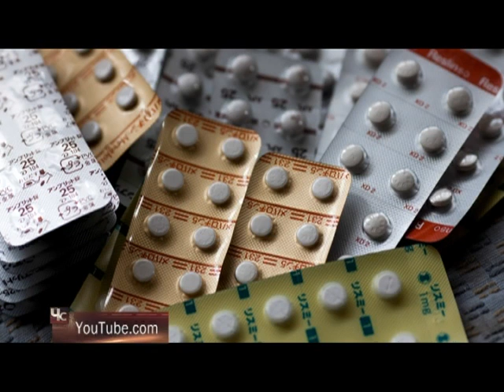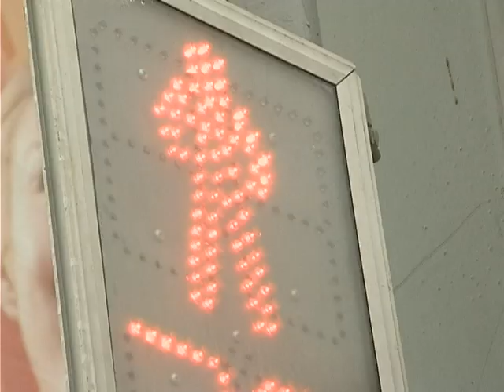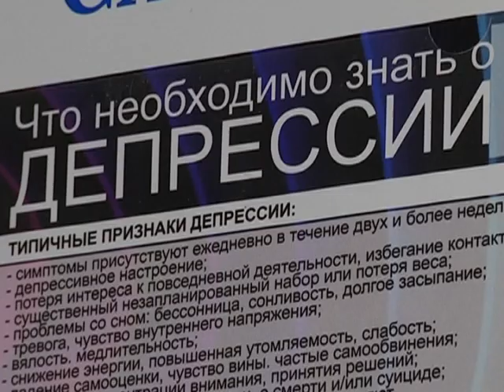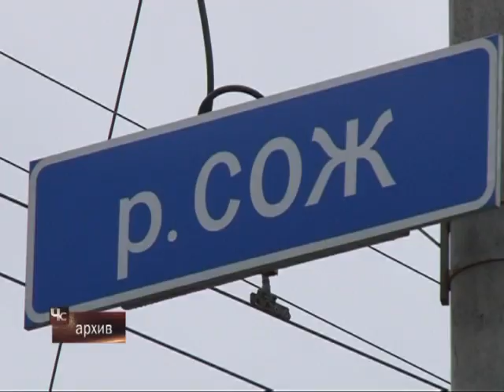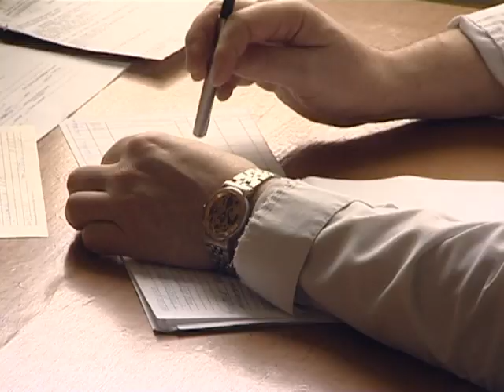Чрезвычайная ситуация 19 12 2017 Суицид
Тема выпуска программы «Чрезвычайная ситуация»: суицид.

Екатерина НОВОГРАН, заместитель главного врача Гомельской областной клинической психиатрической больницы
Владислав СЕЛИЦКИЙ, врач-психотерапевт Гомельской областной клинической психиатрической больницы
Максим КОЖЕМЯКИН, сотрудник ОМОНа
Александр ДОРОШКО, сотрудник ОМОНа